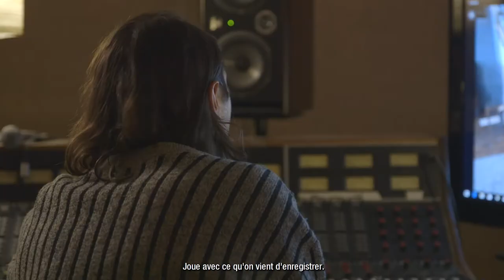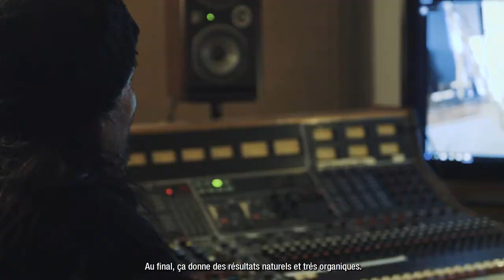Ancestors: The Humankind Odyssey - Experiences: The Music Composer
The jungle is full of music. Panache’s cofounders Patrice and Jean-François discuss with Music Composer Mamo Koba about how African music and the jungle itself inspired Ancestors' unique soundtrack. Ancestors: The Humankind Odyssey is now available for PlayStation 4, Xbox One, and PC*.

In the Experiences video series, Patrice breaks down Ancestors: The Humankind Odyssey’s unique concepts with experts outside of gaming. As scientists, athletes, and creative minds share about their own journeys, they come to see how similar emotions and experiences are created in the game.

In this final episode, Panache Digital Games’ Creative Director Patrice Désilets and Executive Producer Jean-François Boivin join Music Composer & Producer Mamo Koba during a recording session for Ancestors: The Humankind Odyssey’s soundtrack. Reminiscing about how African music and sounds of the jungle influenced the composition, the trio emphasize the importance of improvisation to capture the right tone for various situations while maintaining a common theme. As Ancestors’ soundtrack guides players, they will find a similar need to experiment and improvise while keeping their sights on the ultimate goal to survive and evolve.

Embark on the most incredible odyssey known to humankind: human evolution. Spanning from 10 million to 2 million years ago before us, begin your journey in Neogene period Africa. Explore a beautiful yet ruthless world from swinging through tree branches in the jungle to stalking prey across the golden savannah grasslands. Decide what attributes to learn and hone in order to pass down knowledge to future generations, from crafting tools to enhancing evasive tactics against predators. Just like real life, make sure to eat, drink, and sleep to stay alive and have the energy to face any danger that may come your way.

- Explore Ruthless Africa: Explore the never-before-experienced world of Neogene Africa starting 10 million years ago at the dawn of humankind. From the tops of tree canopies overlooking lush jungles to the golden grasslands of the savannah, traverse a beautiful yet unforgiving landscape. For every breath-taking view, beware of the weather, predators, and other dangers that threaten your survival.

- Expand Your Territory and Grow Your Clan: Increase your chances of survival by uniting new members of your species and giving birth to future generations. Control different clan members, form bonds to create families, and work together to intimidate predators during expeditions. Conquer fear as you explore unknown locations in order to expand your territory.

- Evolve Through Multiple Generations: See the physical and intellectual evolution of the first hominids as you explore, learn, and survive. Spanning from 10 million to 2 million years ago, play as one of the first hominids and evolve over the course of millions of years during key stages in human evolution. Make crucial discoveries and hone physical abilities that will be passed down to future generations such as Ardipithecus ramidus and Australopithecus.

- Choose How You Survive: Evolution was not written in stone. Your decisions shape how you will overcome obstacles, increase your species, and what knowledge will pass on to future generations. Focus on specific attributes or choose a more balanced approach to survival. Your clan’s ability to survive will be directly impacted by your choices, making each player’s experience unique.

*Ancestors: The Humankind Odyssey is available on PC exclusively through the Epic Games Store for the first year, at which point it will come to additional digital PC retailers.